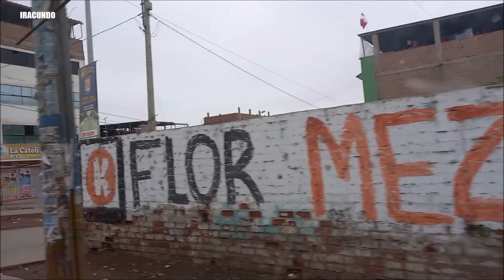Por la av. 1 de Mayo y av. Central en el distrito de Villa el Salvador en Lima .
Vistas desde la movilidad  por la  avenida 1 de Mayo y avenida Central en el distrito de Villa el Salvador en Lima.